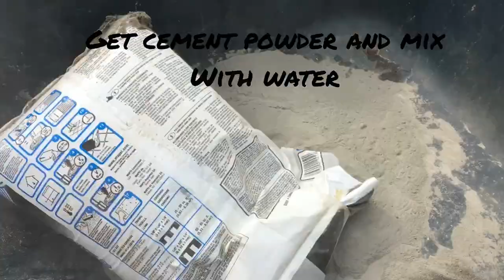Part 2 l How To Install A Sliding Fence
This video is part 2 of how to install a sliding fence

Materials:

Concrete powder

Water

Rocks

Slider for fence

Wheels to roll

Wood

Explore in my channel!!!

How to make a pinball machine v=MU4QxklhLYQ&t=50s